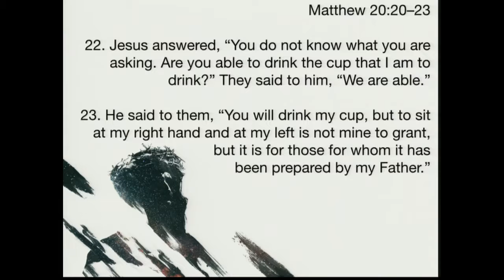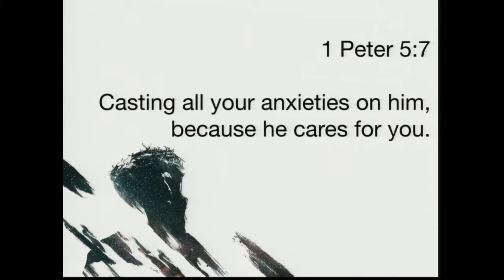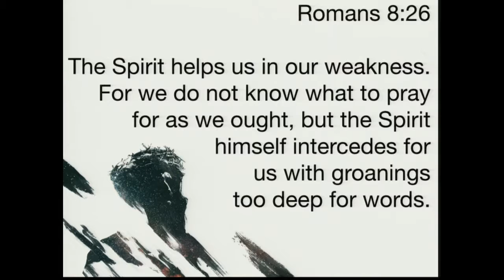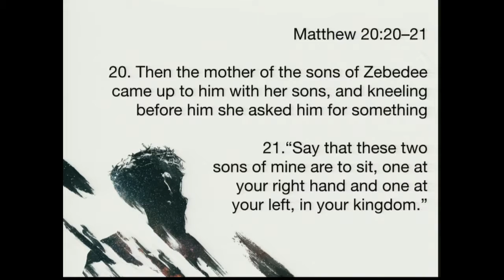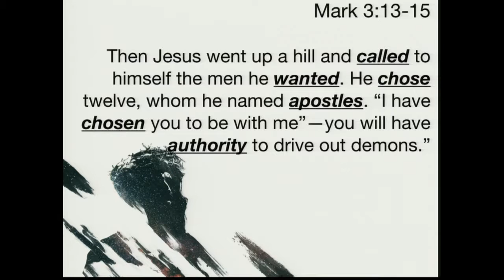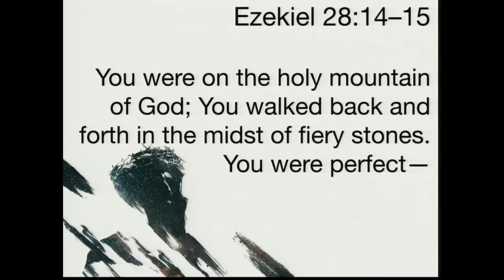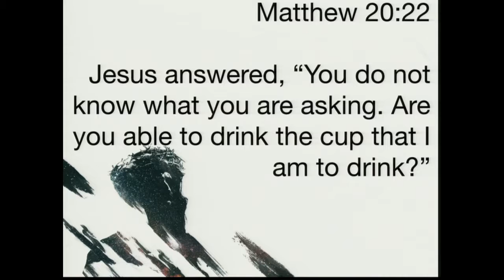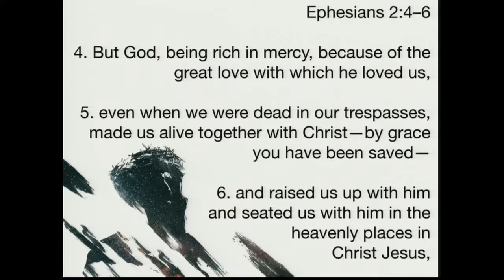Not Knowing What to Ask For - Richie Halversen [Nov. 2, 2019]